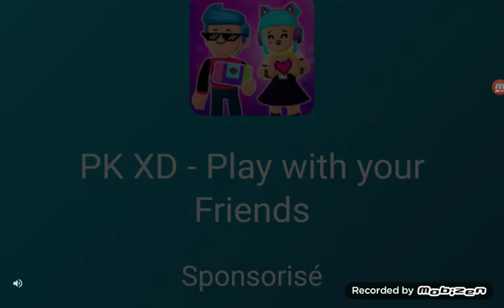five night at ishow speed